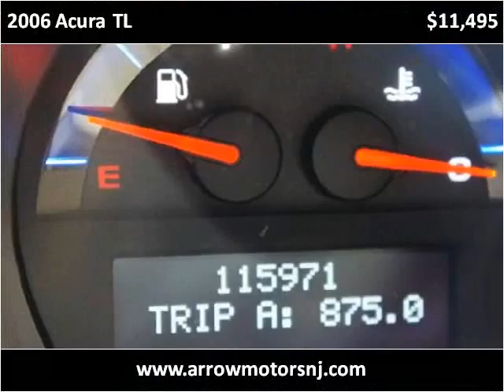2006 Acura TL Used Cars Linden NJ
This 2006 Acura TL is available from Arrow Motors.